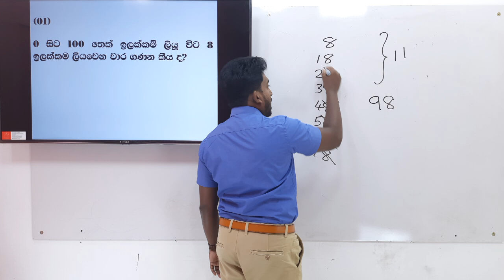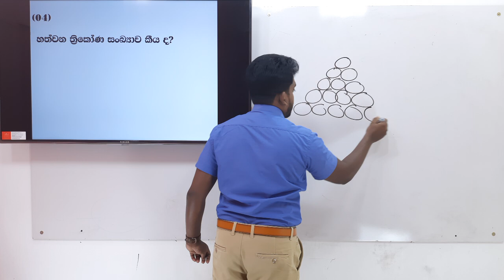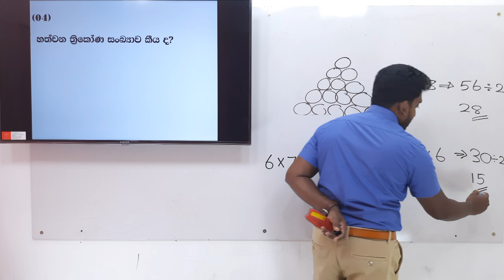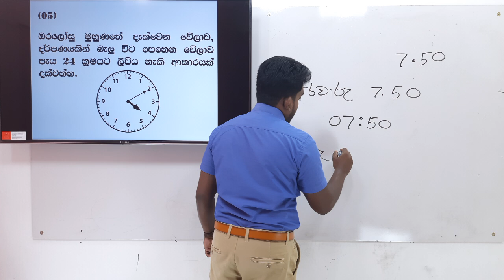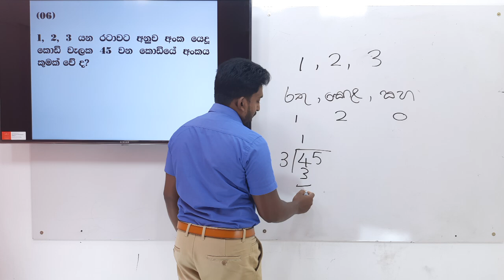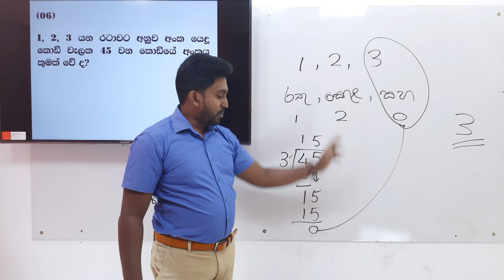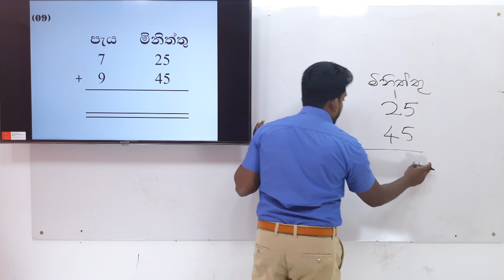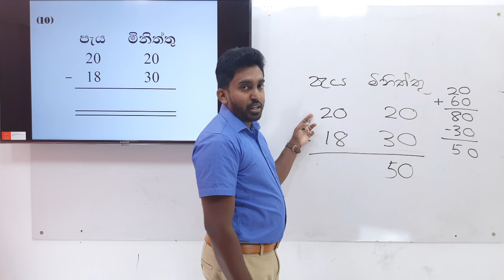ගණිත ගැටලු | GANITHA GATALU | 5 ශ්‍රේණිය | GRADE 5 | 31/03/2021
සමනල දැනුම ගණිත ගැටලු මාසික සඟරාවේ 5 ශ්‍රේණිය මාර්තු 31 බදාදා දිනට අදාළ පිළිතුරු වීඩියෝව